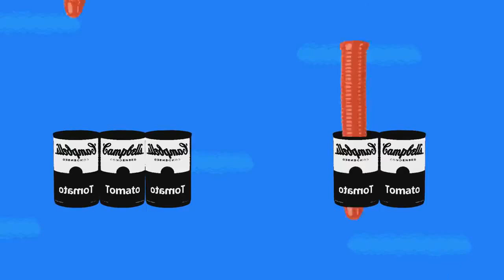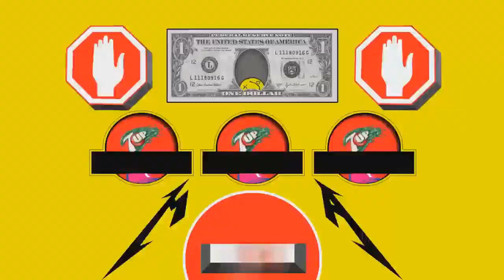Semiótica General 2024 | Seguimiento y Evaluación